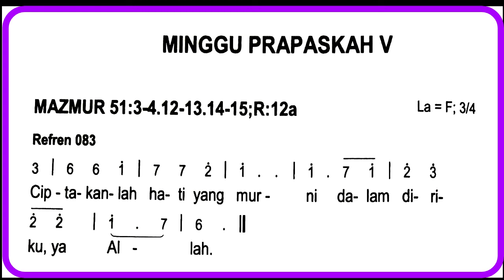Mazmur Tanggapan Edisi Baru Minggu Prapaskah V Instrumen Refren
Terima kasih kepada Fr Achiles BHK yang telah merekam intro ini. Semoga dapat bermanfaat bagi semua saudara dalam melayani Tuhan.
Instrumen ini dapat dipakai sebagai tone dalam latihan.
Selamat melayani Tuhan dengan tulus dan semoga mendapat banyak berkat.
Tuhan memberkati.
Terima kasih